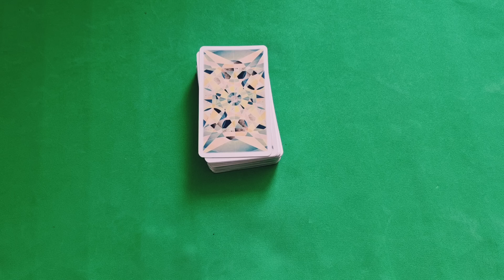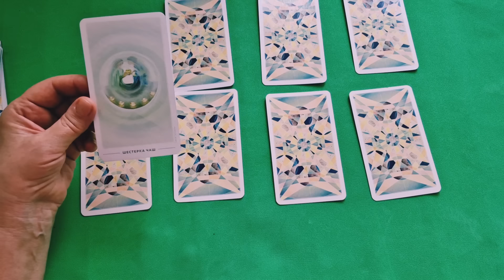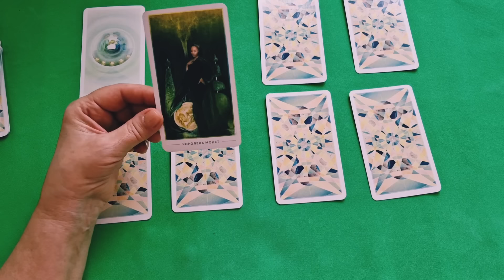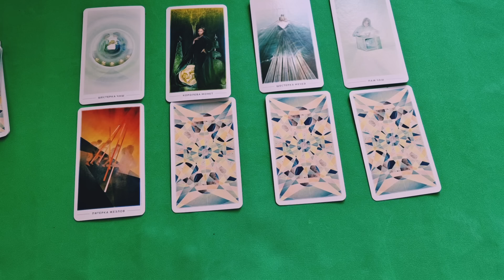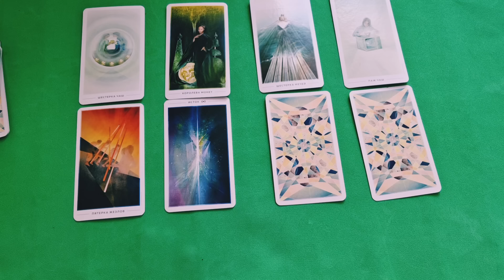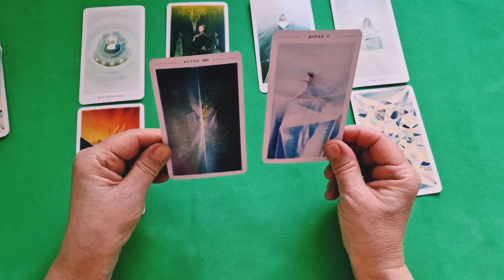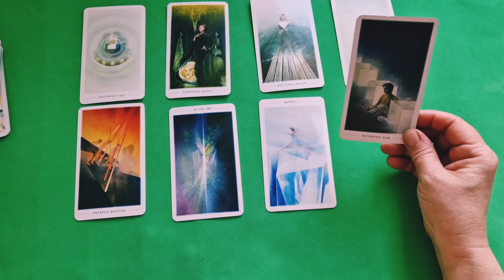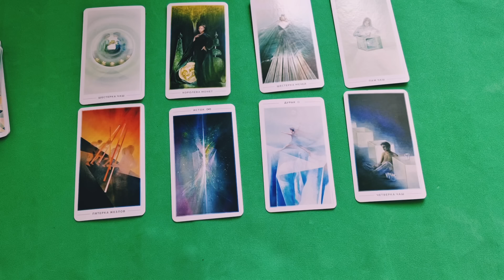КОЗЕРОГ ♑ СОБЫТИЯ БЛИЖАЙШЕГО БУДУЩЕГО 💥ТАРО НА НЕДЕЛЮ 1 - 7 АПРЕЛЯ 2024 🌈 ГОРОСКОП Tarò Ispirazione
Таро Прогноз Гороскоп «СОБЫТИЯ БЛИЖАЙШЕГО БУДУЩЕГО. ТАРО НА НЕДЕЛЮ С 1 ПО 7 АПРЕЛЯ 2024. ЧТО ВАЖНО ЗНАТЬ?»

1 Апреля, Меркурий, добавит нам путаницы, своим уходом в ретро движение. И мы знаем, что ретро Меркурий — это всегда «Дежа Вю».
Это возврат прошлой ситуации, возврат «бывших» , или могут быть ложная информация или сбой в информационных системах, сбой в электронных системах расчета.
И, 1 апреля — дата «прозрения».
С одной стороны, нас могут накрывать эмоции с воспоминаниями о том периоде, месте, где мы были счастливы.
С другой стороны, есть выводы и решения по конкретной ситуации или обстоятельствам.
Мы все будем больше сконцентрированы на себе. Основной вопрос — Где моё счастье? Каков мой путь..?

 И мы рассмотрим такие позиции:

- Что скрыто?
- По основным сферам жизни: —дела, работа, бизнес
                                                          — финансы
                                                          — личная жизнь.

Евгения.